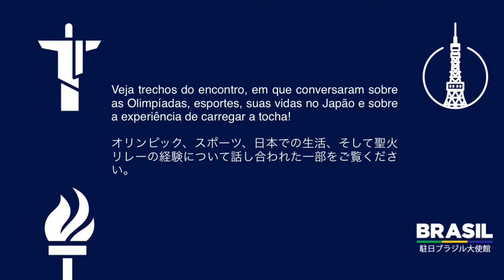Tóquio 2020 - Brasileiros portadores da tocha olímpica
サボイア大使と大使館スタッフは、日本を横断中のオリンピック聖火リレーに参加した在日ブラジル人と懇談しました。オリンピック、スポーツ、日本での生活、そして聖火リレーの経験について話し合われた一部をご覧ください。

O Embaixador Saboia e membros de sua equipe na Embaixada em Tóquio tiveram um bate-papo com brasileiros que portaram a tocha olímpica em seu percurso pelo Japão! Veja trechos do encontro, em que conversaram sobre as Olimpíadas, esportes, suas vidas no Japão e sobre a experiência de carregar a tocha!